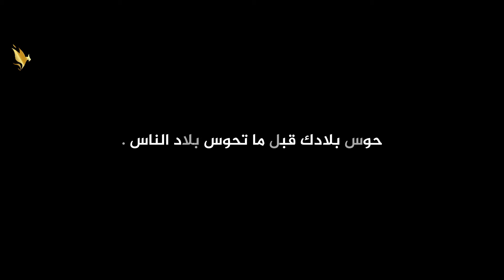نؤكد لك أنك أول مرة تشاهد تيزي وزو وعنابة بهذه الطريقة محاكات ثلاثية الأبعاد سينمائية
حوس_بلادك لماذا لدينا شعور قوي أن أغلب المشاهدين لهذا الفيلم القصير ليست لديهم فكرة ان بعض اللقطات مهندسة بتقنية الواقع الإفتراضي المعزز ثلاثية الأبعاد . نعم إنها قوة أنجينيوس في إنتاج الأفلام السينمائية